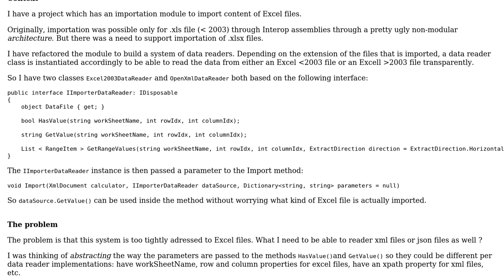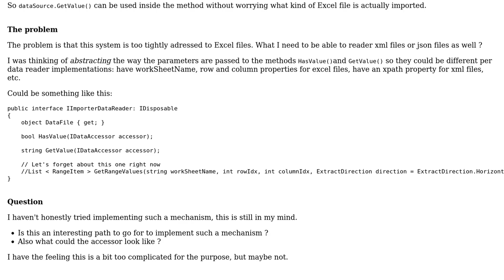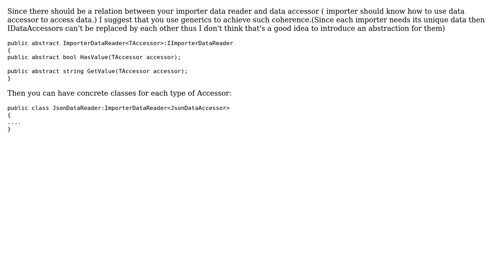Code Review: Building a modular data reader system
With thanks & praise to God, and with thanks to the many people who have made this project possible! | Content (except music & images) licensed under CC BY-SA | Music | Images & others | With thanks to user Didier G. user Beatles1692 and the Stack Exchange Network Trademarks are property of their respective owners. You are responsible for your own actions.